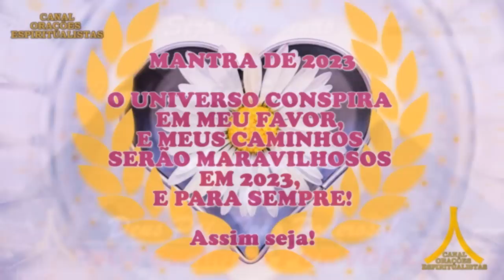Oração da Noite! Proteção com Ave Maria e Pai Nosso!